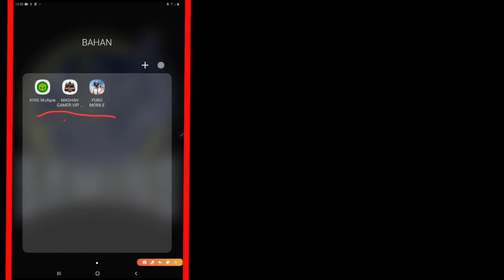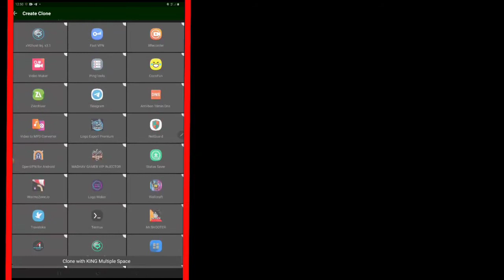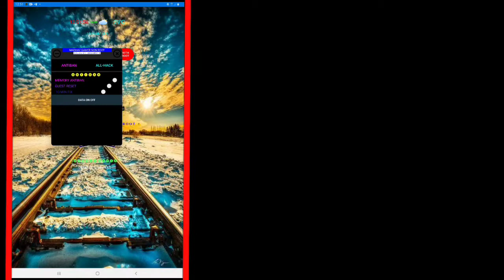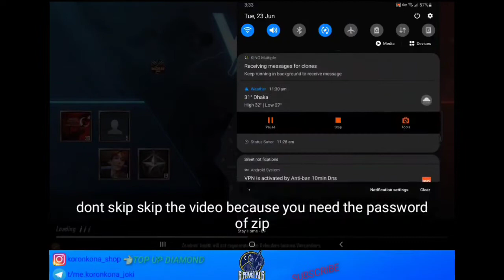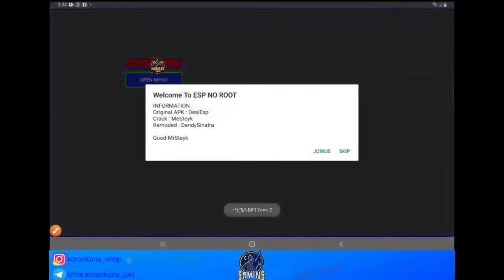NEW UPDATE INJECTOR 100% NO BAN ONLY INJECTOR!!!!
Device:
-samsung tab s6
-snap 855
-android 10

KEY INJECTOR:VIP6.0

EDITING I USE:

PIXELAP
KINEMASTER